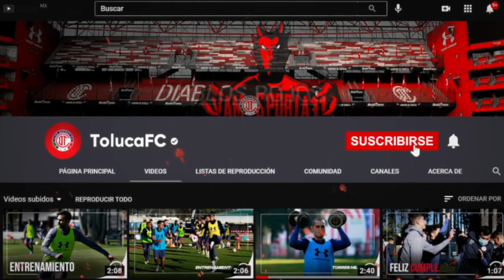✅🔥🔥 ULTIMA HORA | Club Toluca: Diego Rigonato ve a los Pumas como un rival complicado